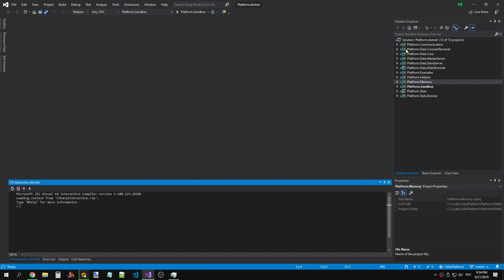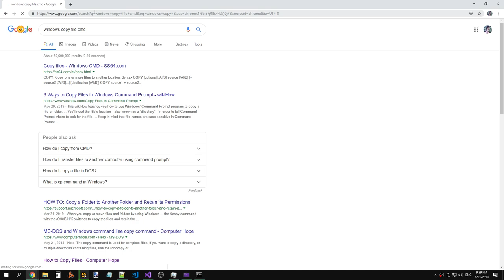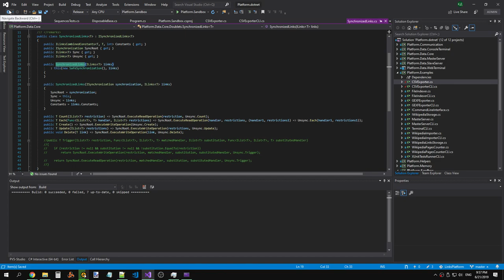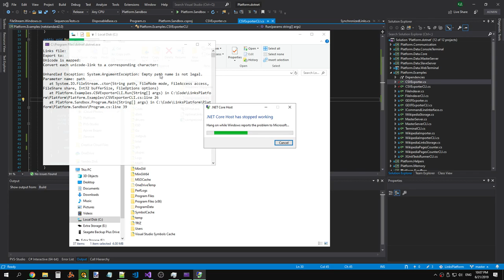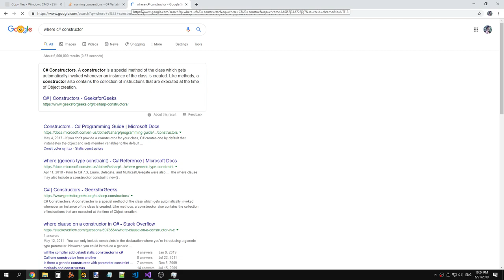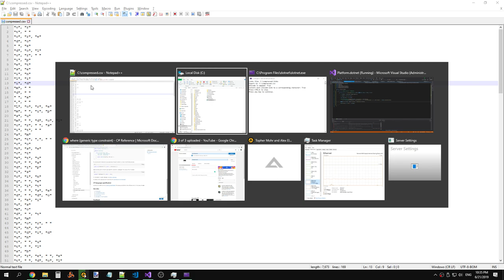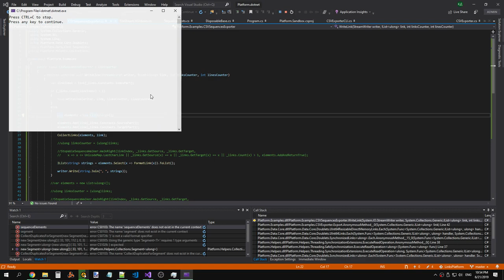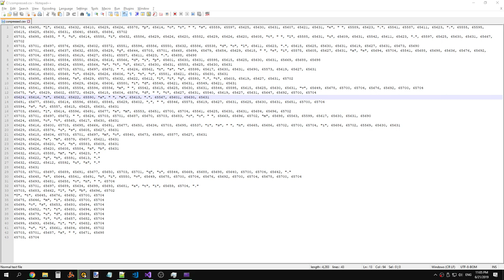LinksPlatform 0.1.0: Added support for CSV export of sequences (part 1)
Raw recording.